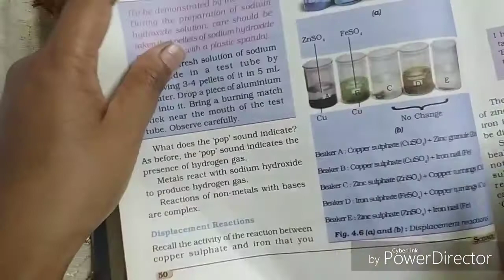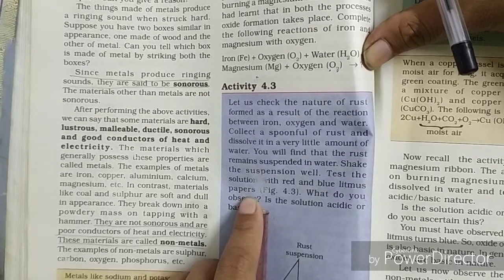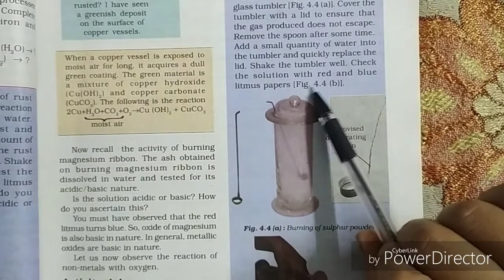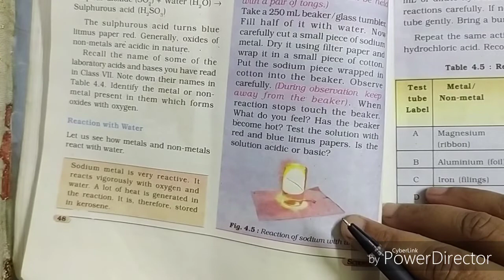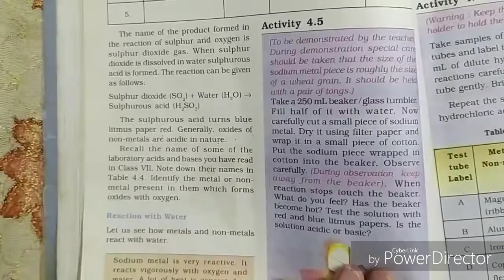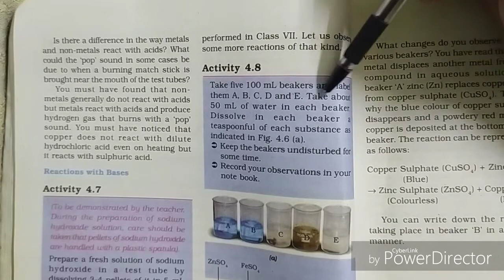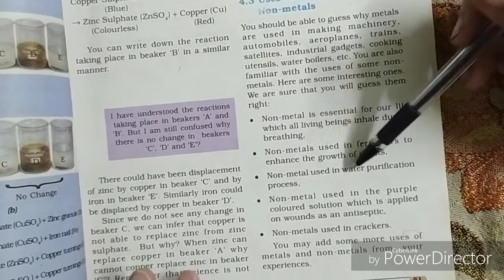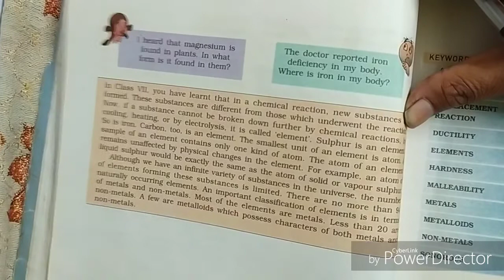Class-8 ll Science ll Chapter-4 ll Lecture-7